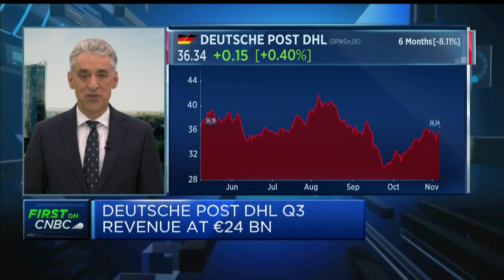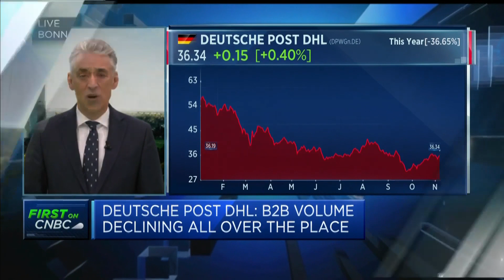Deutsche Post DHL: B2B volumes are declining 'all over the place'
Frank Appel, CEO of Deutsche Post DHL, discusses third quarter earnings and the prospects of a recession.